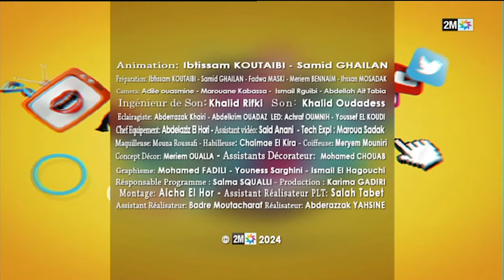Pop Up : Lundi 18 Mars 2024